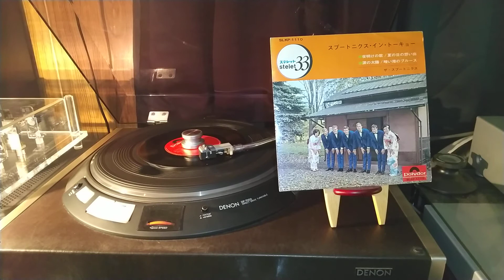涙の太陽 暗い港のブルース /ザ・スプートニクス The Spotnicks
チャプターの設定
00:00 涙の太陽
02:28 暗い港のブルース